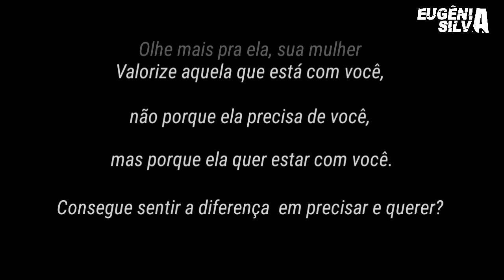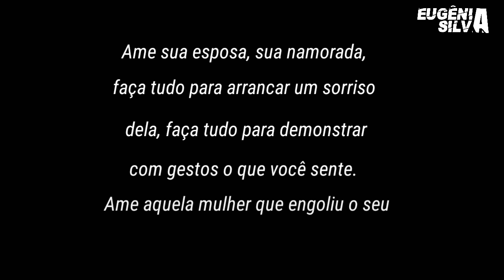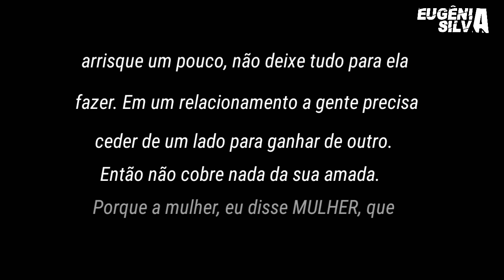🎬 VALORIZE SUA MULHER TODOS OS DIAS | FELIZ DIA DA MULHER | por Eugênia Silva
Valorize sua Mulher todos os dias!

Valorize aquela mulher que quando você não tinha nada na vida te apoiou e não saiu do seu lado.
Valorize a mulher que anda embaixo de chuva com você sem se preocupar com a chapinha.
Aquela que aguenta suas grosserias, aguenta suas desconfianças, seus pitis, e não deixa de te amar.
Valorize a sua mulher, porque por mais chata que ela pareça ser ela só que te ver sorrindo.
Valorize aquela que está com você, não porque ela precisa de você, mas porque ela quer estar com você. Consegue sentir a diferença em precisar e querer?
Olhe mais pra ela, sua mulher precisa da sua atenção. Valorize quando ela sorri pra você.
Sinta orgulho da mulher que você tem nas mãos. Jamais a compare com nada, a única comparação que você deve fazer é da vida dela hoje, e a vida que ela deixou para trás para ficar com você. Nunca se envergonhe do passado dela, não jogue na cara. Seja sincero, nunca de motivos para mentir, pense nela antes de agir. Não abuse da paciência que ela tem com você.
Não é feio se declarar, não é pecado respeitá-la e não olhar para outra. Feio é enganar, pecado é trair aquela que faz de tudo para ficar do seu lado. Aquela que enfrenta todos por você. Aquela que bate no peito e te chama de MEU.
Ame sua esposa, sua namorada, faça tudo para arrancar um sorriso dela, faça tudo para demonstrar com gestos o que você sente. Ame aquela mulher que engoliu o seu passado, aquela que não olha para trás, valorize a mulher que pensa nos futuro de vocês, sem medo do que vai encontrar pela frente. Não fique esperando sempre ela se doar primeiro, tome uma atitude você, se arrisque um pouco, não deixe tudo para ela fazer. Em um relacionamento a gente precisa ceder de um lado para ganhar de outro. Então não cobre nada da sua amada. Porque a mulher, eu disse MULHER, que assume um compromisso com você, é com VOCÊ que ela está, jamais a magoe. Você não sabe a injustiça que está cometendo.